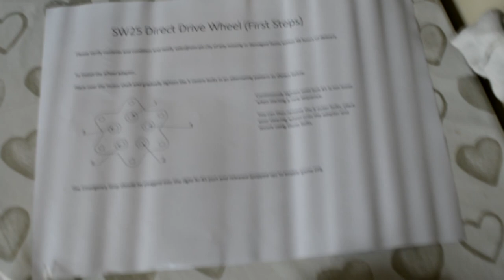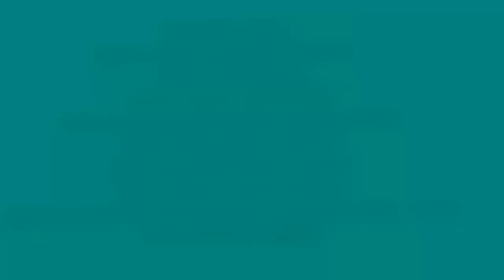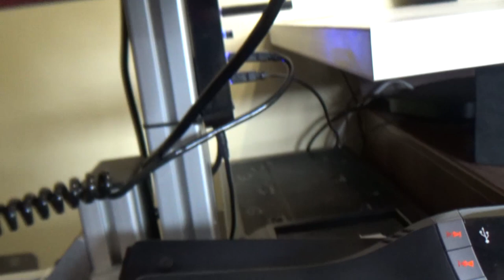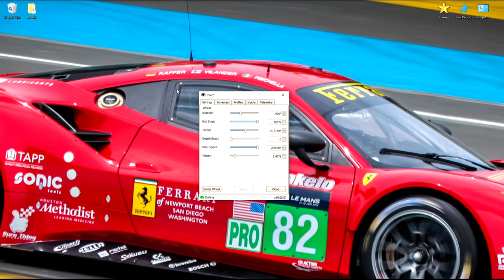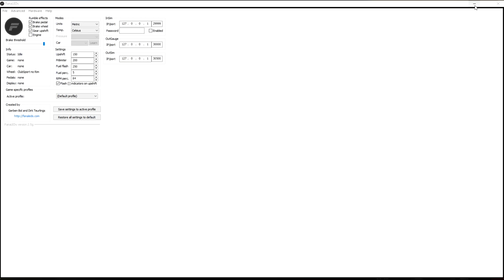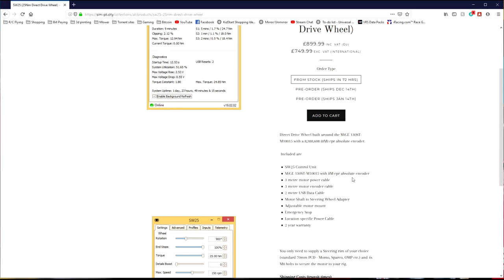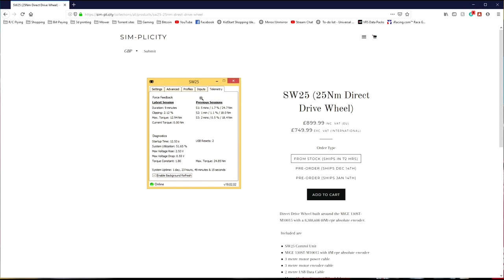sim-plicity SW25 direct drive wheel unboxing, setup and first thoughts.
Hello and welcome sim fans, make yourself at home, come and chat with me. I will be playing a mixture of sim games.

Donations for better streaming equipment much appreciated but not at all expected.

(I buy all my games from here, great service and great prices)

Intel i7 9700k 5ghz with water cooling
Nvidia RTX 2080TI Graphics
G.SKILL Trident Z DDR4 3200 C14 2x16GB
Blue Yetti mic
Logitech G533 Wireless headset
Logitech Z906 surround sound
Sim-Plicity SW25 DD Wheel (Fanatec BMW GT wheel)
Heusinkveld Sprint Pedals
Sim Labs GT1 Evo
x3 32" AOC Monitors 144hz
x1 ACER Predator 27" monitor 144hz
Iflag (for iracing)